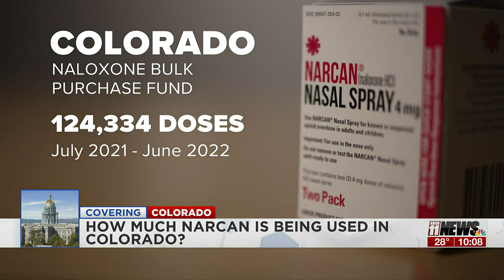App developed to track Narcan usage could provide valuable data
Colorado purchased a lot of doses of Narcan to tackle the opioid crisis, but no one knows if the drug is doing what many in law enforcement and healthcare hope